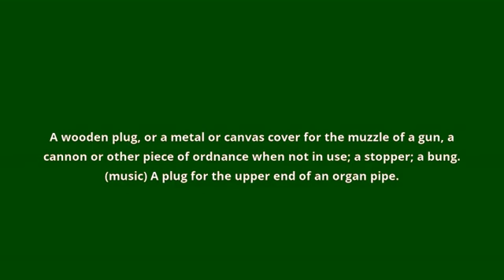what is the meaning of tampion